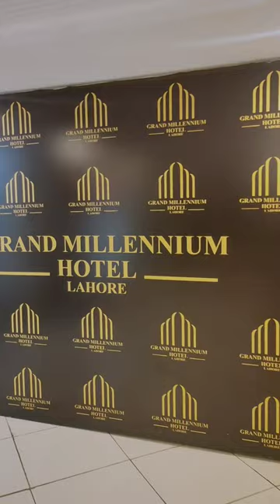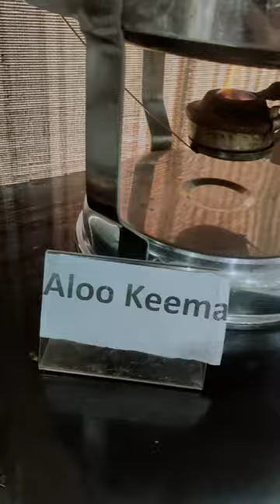Pakistan, Lahore, Grand Millennium Hotel.